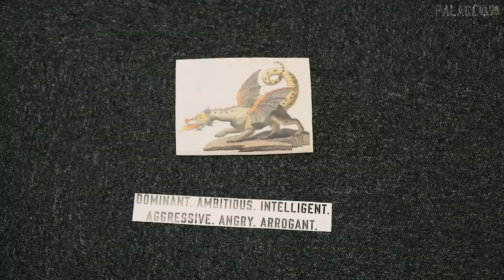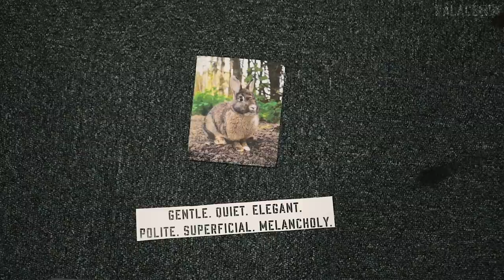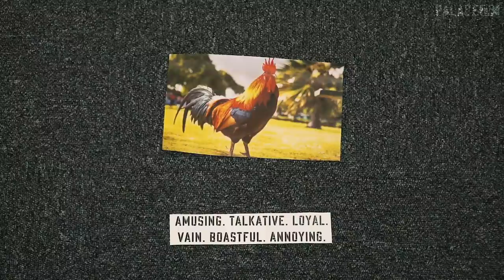JAIRO & PVA | The Chinese Zodiac Challenge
Zaha the dragon, Townsend the snake, and Milivojevic the goat...

Jairo Riedewald and Patrick Van Aanholt try to name all their teammates by their Chinese Zodiac animals.